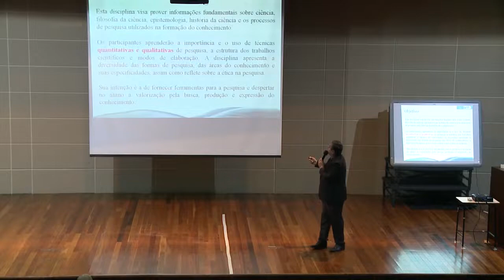Informa | Disciplinas transversais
A Pró-reitoria de Pesquisa e Pós-graduação da UFPR oferece aulas de interesse comum aos alunos de mestrado e doutorado!
Estudantes de qualquer área de pós-graduação podem se inscrever paras as disciplinas transversais, que acontecem nas quartas-feiras e têm transmissão ao vivo.